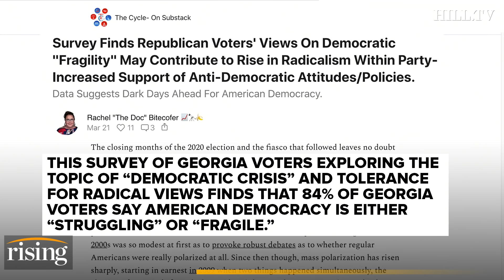Panel: GA Voters See Fragile Democracy As Election Looms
Team Rising discusses Georgia voters' worsening views of America and democracy.